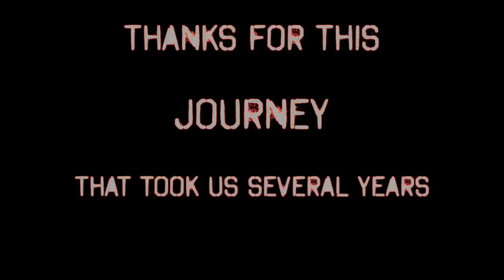Tattoo Time Lapse Japanese Style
This my time-lapse of my Japanese style tattoo. This took me over 5 years to fulfill due to other things that had higher priority. But at last, it was finished. This was shot with a Pentax K-3 and the standard 18-55 mm kit lens.